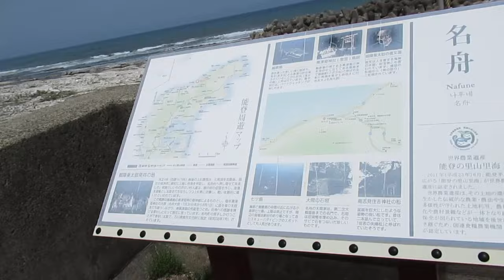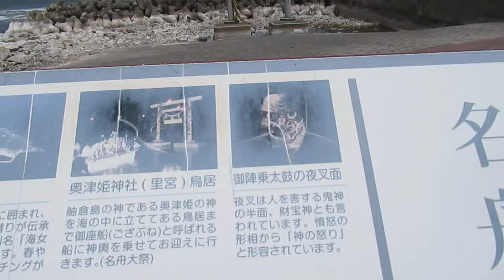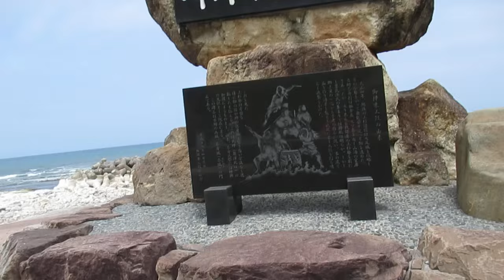神社や鳥居ごとつぶれた御陣乗太鼓